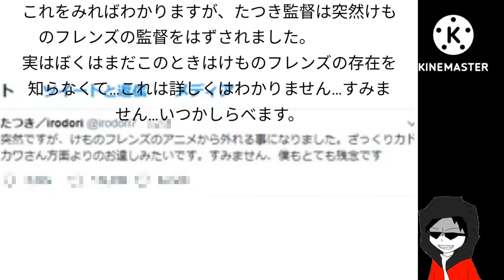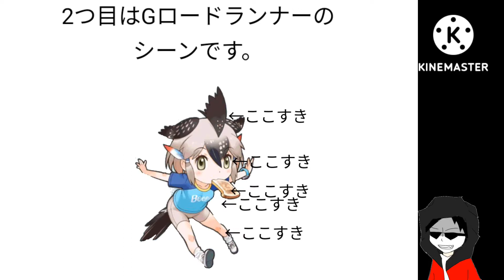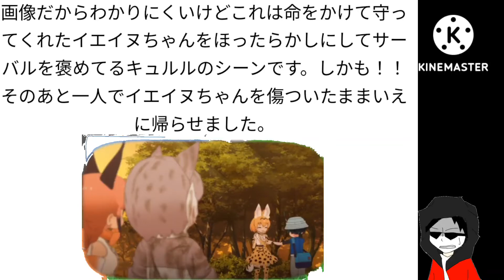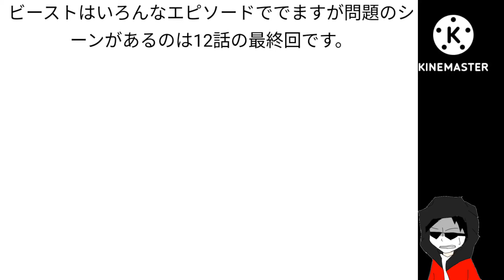今更けものフレンズ2見終わった人が今更けものフレンズ2の感想や解説してみた。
今更。